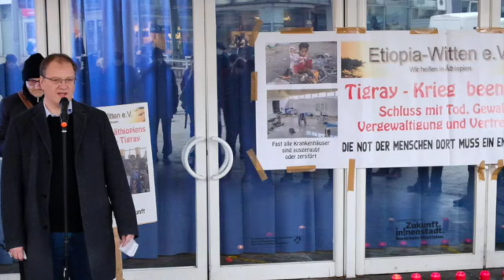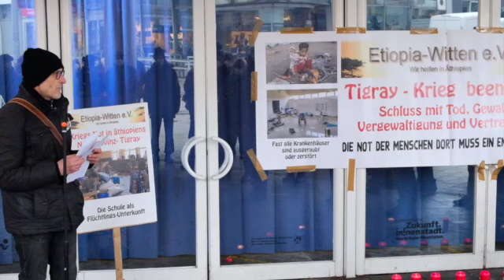#4 Mahnwache 29 01 2022 Landrat ERK Olaf Schade SD 480p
Anlässlich der Mahnwache des Vereins Etiopia-Witten am 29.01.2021 in Witten, sprach der Landrat des Ennepe Ruhr Kreises ein Grußwort. Er wies darauf hin, dass der Landkreis im Rahmen der kommunalen Klimapartnerschaften mit der Hauptstadt der äthiopischen Nordprovinz Tigray, der Stadt Mekelle, kooperiert und diese in der aktuellen, kriegsbedingten Notlage Unterstützung zugesagt habe.